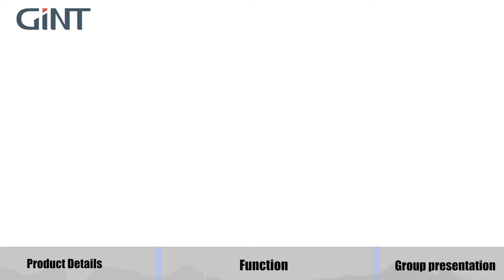Great 20-L Heavy-Duty Beverage Cooler Jug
If you're finding a high-quality yet cheap cooler jug, this one is definitely a good option. Divided into 3 parts, this video shows the details and functions of this cooler jug. The foam insulated jug will keep beverages cold for 12 hours, and its lockable, leak-resistant lid also helps keep interior clean for a fresh drink all day. Perfect for all sports, at the gym, around the house, and more.

GINT has its own Eco-system manufacturing factory, which has nearly 50 years` professional experience of producing vacuum bottles. High quality and excellent management make us become the world's leading vacuum bottle manufacturer.

Address: No. 1389, Xinggang Road, Dushangang Town, Pinghu Zhejiang, China